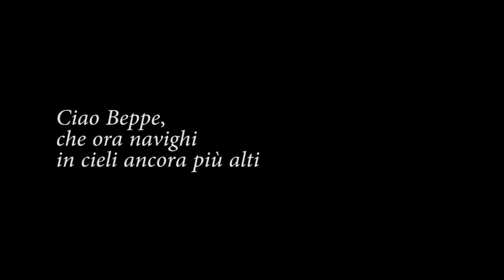Campo Estivo Astronomico (CEA) 2020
Immagini (non solo astronomiche) dal Campo Astronomico organizzato dal Gruppo Astrofili Savonesi al Cugn di Goria, Comune di Elva (CN), in prossimità del Colle di Sampeyere